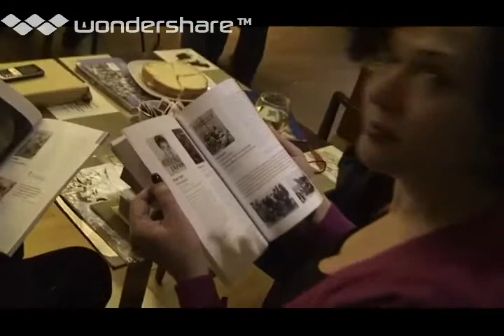KAPON EDITIONS IANOS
Το βιβλιοπωλείο ΙΑΝΟS και οι Εκδόσεις Καπόν
στο πλαίσιο της σειράς εκδηλώσεων
ΟΙ ΕΚΔΟΤΕΣ ΚΑΙ Η ΙΣΤΟΡΙΑ ΤΟΥΣ
την Τρίτη, 25 Φεβρουαρίου 2014
οργάνωσαν τιμητική εκδήλωση για τις Εκδόσεις ΚΑΠΟΝ στο βιβλιοπωλείο IANOS.

Ο Γιάννης Μπασκόζος συνομίλησε με τους εκδότες Μωυσή και Ραχήλ Καπόν για το ξεκίνημα του γοητευτικού «ταξιδιού»,
τις όμορφες εμπειρίες που έζησαν και τα μελλοντικά τους «ταξίδια».

Μαζί τους ήταν ο Γιάννης Παπαϊωάννου, η Τασούλα Τούρτα,
ο Πάνος Βαλαβάνης και ο Κώστας Σταματόπουλος.